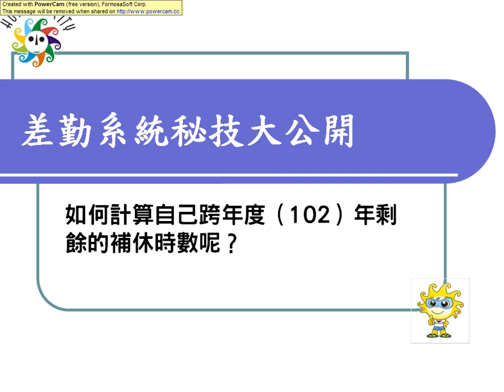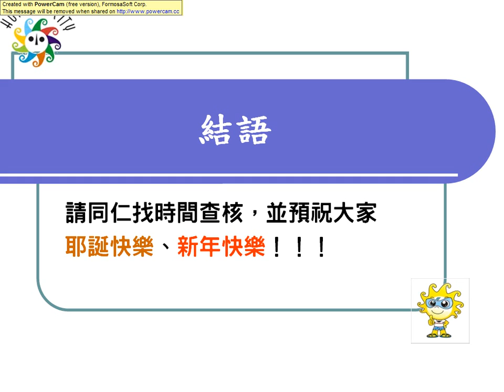差勤系統秘技大公開